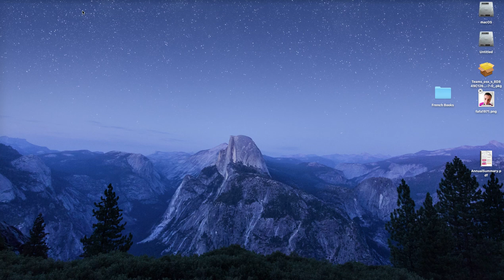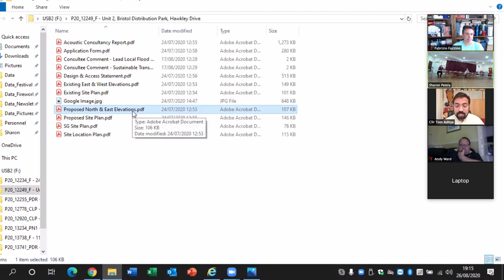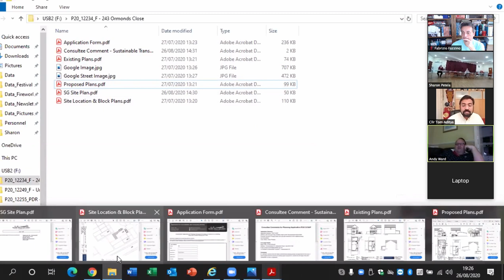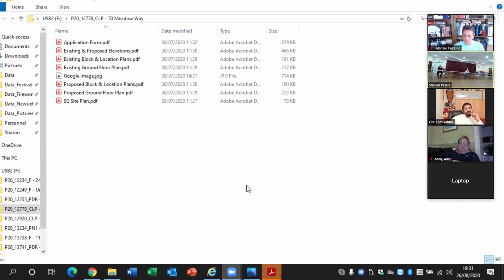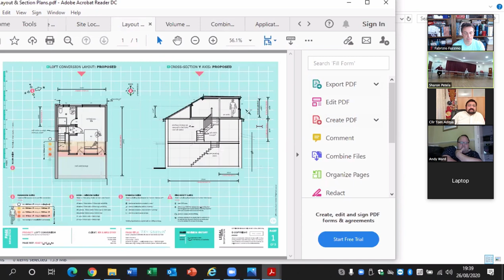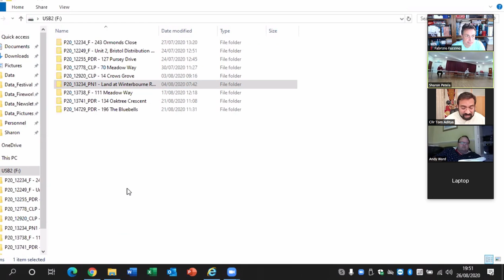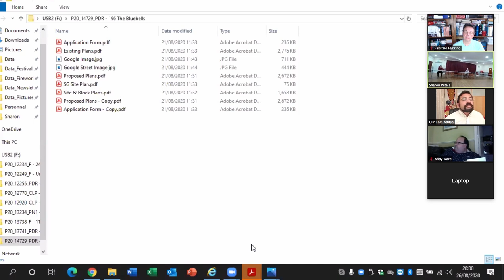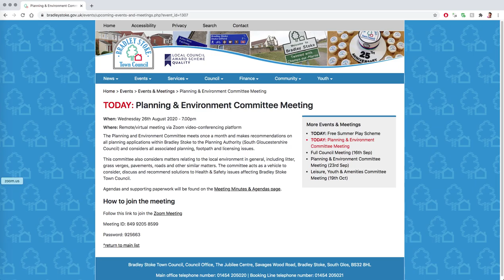Bradley Stoke Town Council - Planning Committee - 26th August 2020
Recording of the Bradley Stoke Town Council's Planning & Environment Committee Meeting, held online (on Zoom) on 26th August 2020.